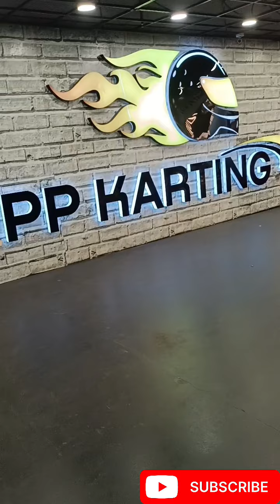a.m.b. మాల్ లో పిల్లల గేమ్స్